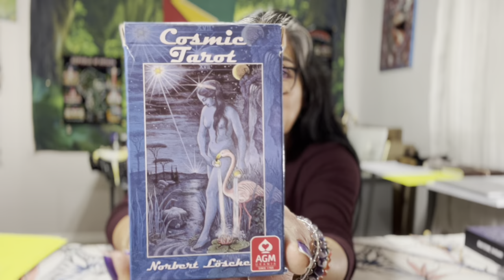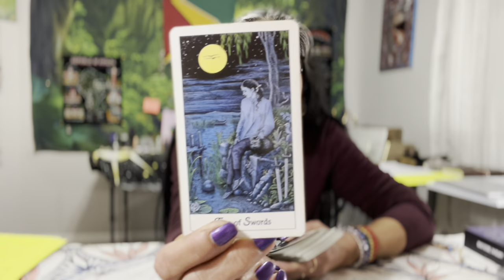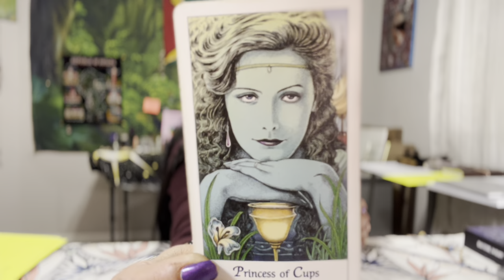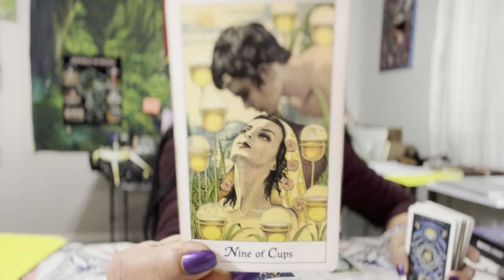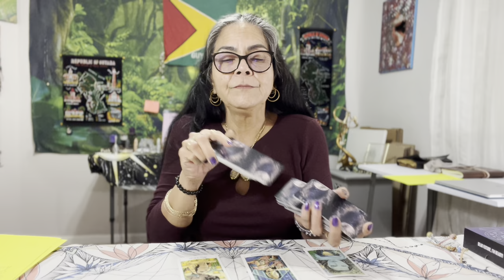Gemini, You Have Healed Your ♥️🪬☀️🌙✨🧿 1-7 January 2023